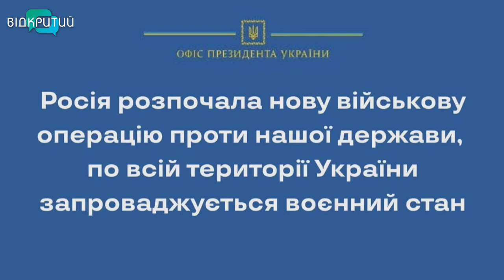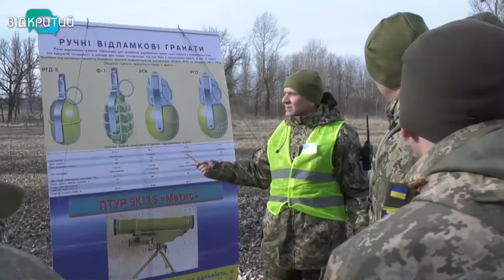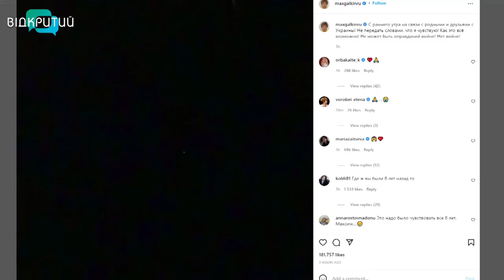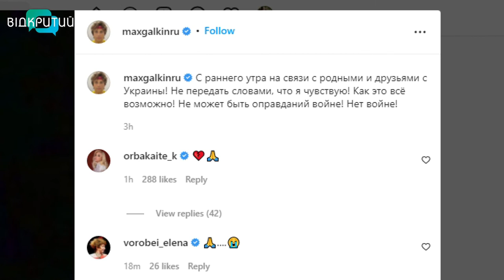Новини OPEN NEWS від 24 лютого 2022 року 18:15